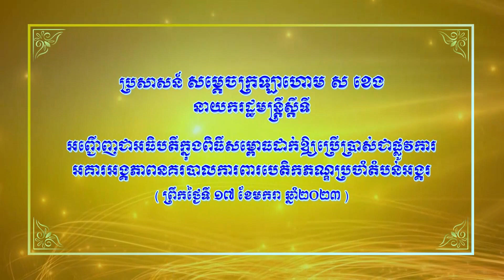ប្រសាសន៍ សម្ដេចក្រឡាហោម ស ខេង អញ្ជើញសម្ពោធអគារអង្គភាពនគរបាលការពារបេតិកភណ្ឌប្រចាំតំបន់អង្គរ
ប្រសាសន៍ សម្ដេចក្រឡាហោម ស ខេង នាយករដ្ឋមន្ត្រីស្ដីទី បានអញ្ជើញជាអធិបតីក្នុងពិធីសម្ពោធដាក់ឲ្យប្រើប្រាស់ជាផ្លូវការ អគារអង្គភាពនគរបាលការពារបេតិកភណ្ឌប្រចាំតំបន់អង្គរ ប្រារព្ធនៅខេត្តសៀមរាប នាព្រឹកថ្ងៃទី១៧ ខែមករា ឆ្នាំ២០២៣។